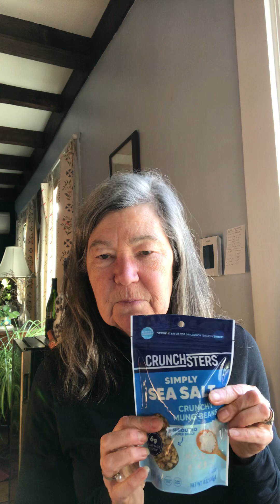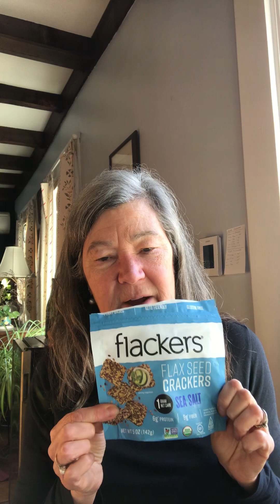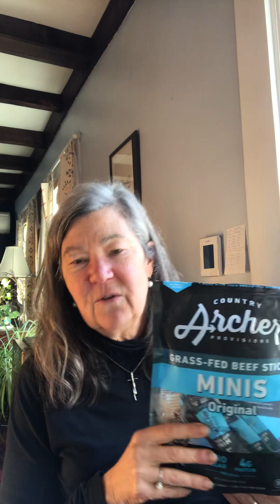Bright, shelf stable foods good for emergencies or travel.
In this video I share the bright, shelf stable foods I keep on hand for emergencies, the unexpected and travel. I also discuss ecological choices for packing foods. I get my Archer grass fed beef sticks at Costco at about $16 for 14 oz bag.
Hi, I’m Tomi and I’m a bright line eater- the bright lines are : No sugar, no flour, I weigh & measure my meals & I eat only 3 meals/day, no snacking.
I’ve been doing BLE for 1150 days and have released 115+ pounds in that time. This program is about so much more than loosing weight. It has been a journey of overall well-being for me and many others. I’ve done the bright line eating 14 day challenge, boot camp or bright beginnings, Grit, Reboot Rezoom, and Maintenance 1. I’m an active member of the Bright Line Eating community. I highly recommend all the courses offered by BLE.
I’m 64 years old and have osteoporosis and Hashimoto thyroid disease. My starting weight was 249 and my goal weight range is 135-145. I’m a 9 on the BLE susceptibility scale. I also followed the Autoimmune Protocol for 3+ months and have successfully done reintroductions.

Please let me know if you’d like to see me record a video about any topic. Put your suggestion in the comments.

I recommend Davidji and Amy Patee but there are thousands of teachers and music there.

I get lots my bright line eating compliant foods through Thrive Market.  This link will get you a discount and I’ll earn a fee if you buy anything. A great place to shop in your pajamas. The prices are often better than the store. The quality is excellent.

I find the produce is great most of the time and they have great meats. Most of their produce are organic! I love Misfits Market! I can shop in my jammies and it is delivered to my door.

this is where I have gotten a lot of information about autoimmune protocol. Thank you Michelle Spring.